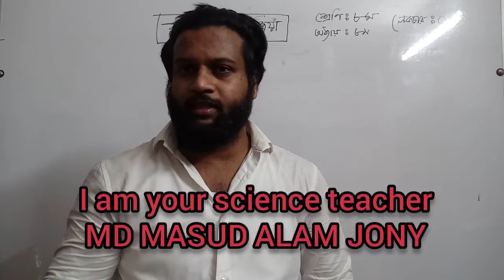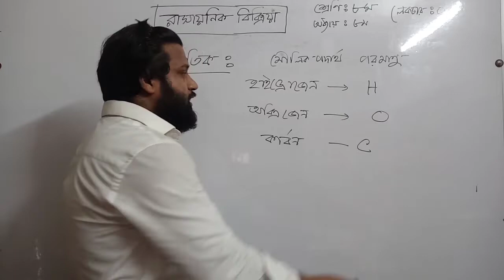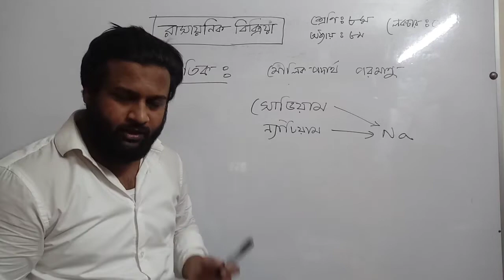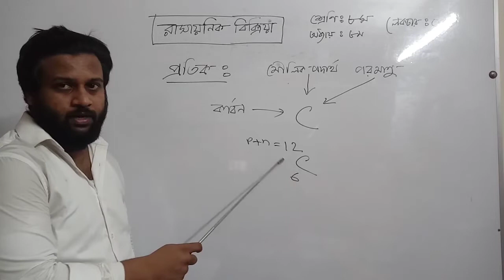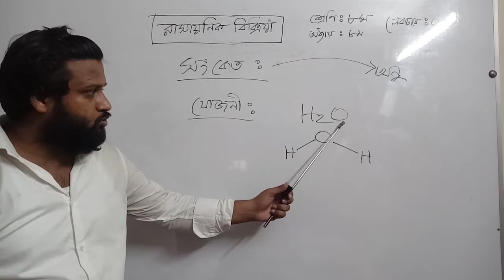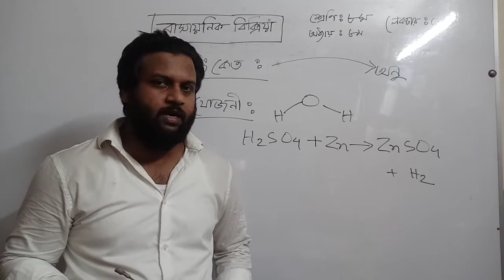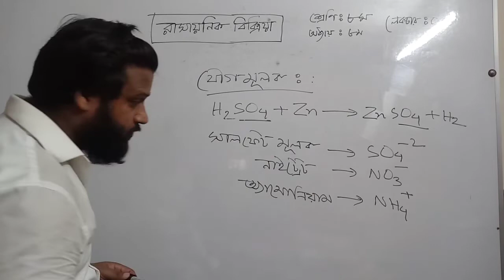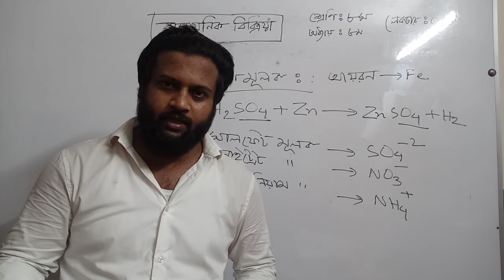Masud Alam Jony science class 8 chapter 8 lecture 01